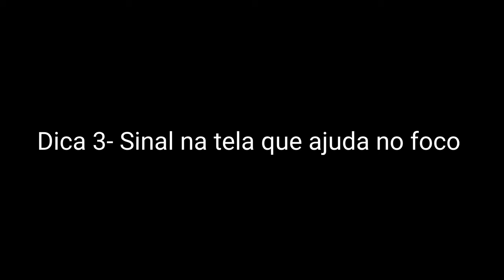Como Ser Um Pró Sniper no Call Of Duty Mobile - Dicas E Estrategias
playlist de dicas do venin